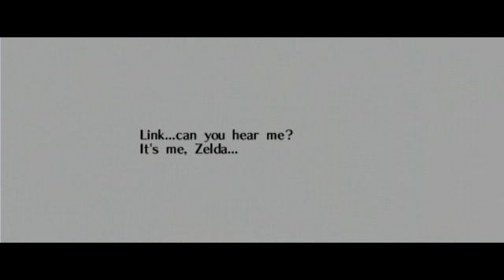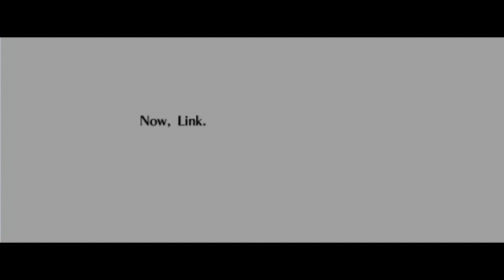Legend of Zelda: OoT Walkthrough Part 30 - Song of Time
The Legend of Zelda: Ocarina of Time Walkthrough

We head back to Hyrule Castle to see Princess Zelda once again and give her the three Spiritual Stones, however when we get there, she and Impa are being pursued by none other than the wicked Ganondorf.